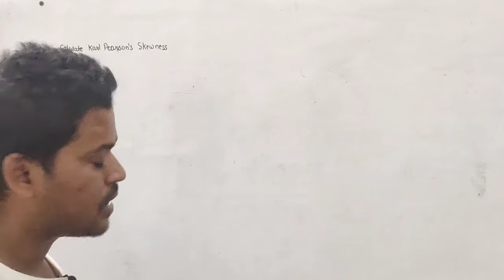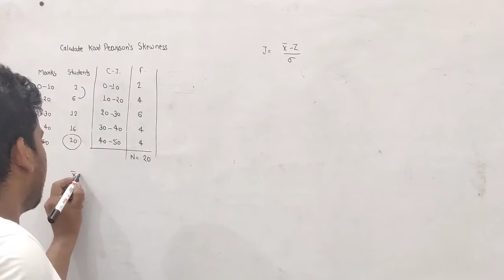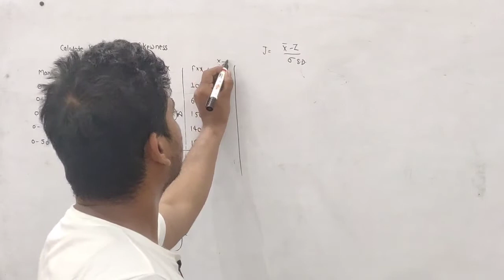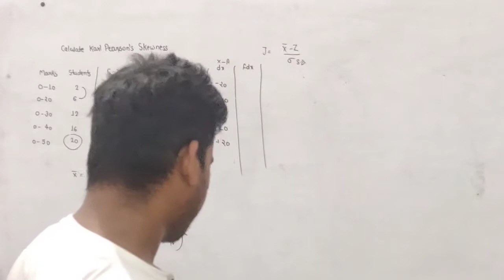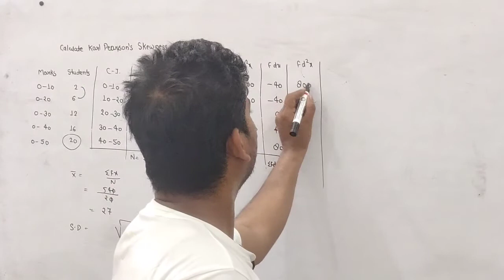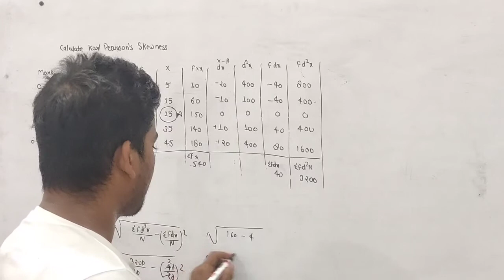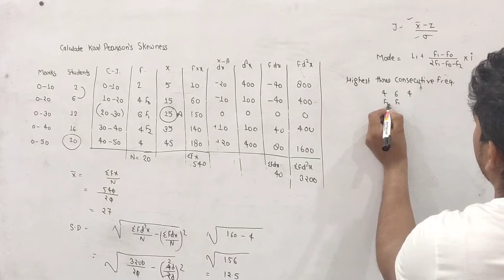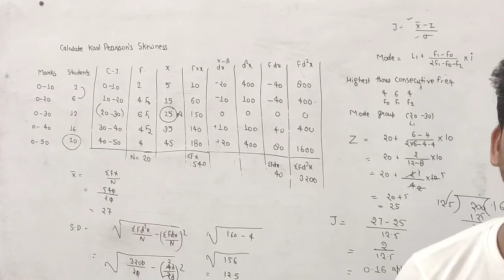Karl Pearson's Skewness || important numerical for exam